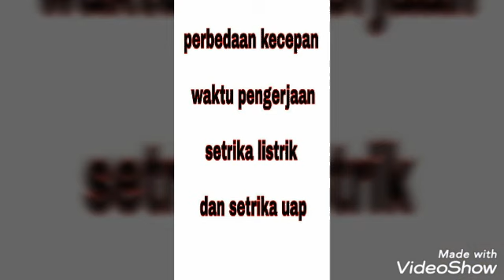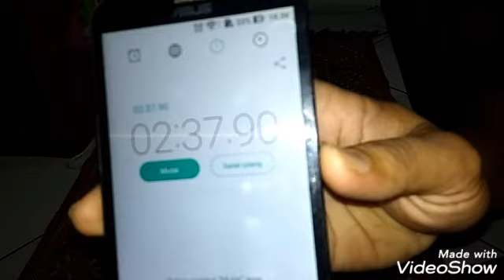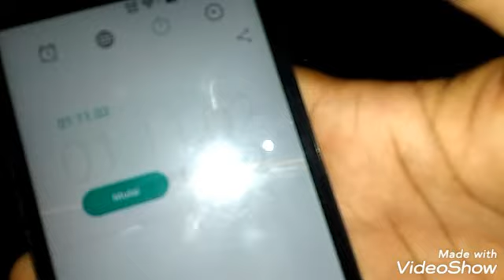Perbedaan setrika listrik dan setrika uap